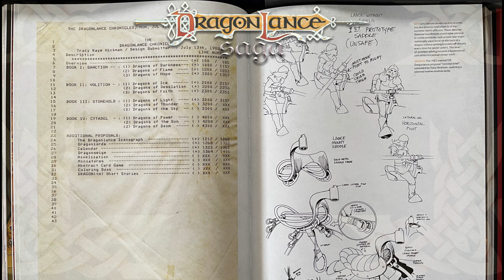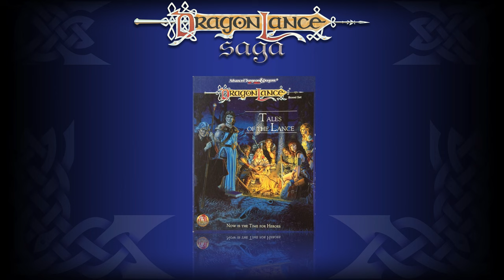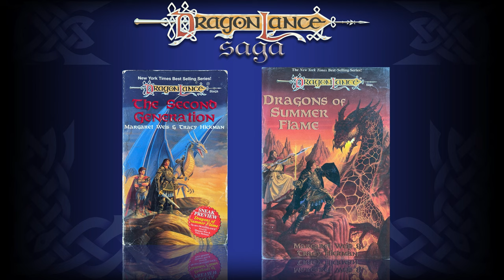How Dragonlance Was Created | DragonLance Saga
Learn all about the history of Dragonlance with TSR, Laura & Tracy Hickman and Project Overlord. Dragonlance was incredibly popular with the fans, but with the separation of Margaret Weis and Tracy Hickman from TSR, the direction Dragonlance would take, split the fanbase.

Transcript
Dragonlance would end up being one of the most popular Advanced Dungeons & Dragons campaigns, but how did it come to be?
Welcome to another DragonLance Saga episode. My name is Adam and I am going to explain how Dragonlance was created. Don’t forget to like and subscribe to this channel, ring the bell, and you can further help this channel and pick up Dragonlance Gaming materials using my affiliate link in the description below. Dragonlance seemed like an overnight success for TSR, but it took time, planning, creation, and frustration before it would be a fully realized campaign world.
Before Tracy Hickman was hired at TSR in 1982, he and his wife Laura Hickman ran a small adventure publishing company called DayStar West Media. During his time writing adventure modules, Tracy would pen a manifesto that required each new module to have an intriguing story that is intricately woven into the play itself. The first ideas they would have ported over to Dragonlance years later was the mix of story and gameplay, and dragon riders, i.e. dragons used as mounts.
When an opportunity arose to work at TSR, Tracy and Laura Hickman drove cross country for an interview. On the way they continued their development of a dragon centric world which would put the dragons back into Dungeons & Dragons. They developed the first Heroes of the Lance on that road trip, Tanis, Kitiara and Laurana.
TSR found themselves in difficult times around 1983 and with their blessing, Tracy create Project Overlord, his dragon centric adventure trilogy with others at TSR including Harold Johnson who insisted Tracy should develop the three adventures into a campaign world spanning 12 adventure modules with fellow designers Jeff Grubb & Doug Niles, editor Carl Smith, and artist Larry Elmore to name a few. In fact when Larry Elmore was presented with the concept he was so thrilled that he developed the first four paintings, depicting main events that weekend!
They would collect their documents, images and ideas and bring them all to the powers that be at TSR. TSR was blown away and told then to get it all ready for release in 1984. Part of that release was TSR’s first novel effort, so they reached out to their newly hired editor Margaret Weis, and asked her to write an outline for a novel based off the 12 adventure modules. TSR would take them and hand them over to a writer they would hire for this specific project. The first draft was not well received so Margaret Weis and Tracy Hickman wrote the Dragonlance trilogy of novels themselves which was distributed by random house. They teased the world in issue #83 of Dragon magazine with Margaret’s short story “The Test of the Twins”.
The media campaign for Dragonlance was a huge success with every novel making the New York Times best sellers list, selling more than two million copies and the adventure modules selling over a half a million units. 1986 signalled the end of the module releases with DL14 Dragons of Triumph, but TSR wasn’t done with Dragonlance, rounding out Advanced Dungeons and Dragons 1.5 Edition product line in 1987 with Leaves from the Inn of the Last Home, the Dragonlance Tales Volume 1; Magic of Krynn novel, the Dragonlance Adventures campaign sourcebook, and then a few months later the Atlas of the Dragonlance World. These releases signalled the end of an era. Tracy Hickman and Margaret Weis went one way creatively and TSR went another preparing for their release of Advanced Dungeons & Dragons 2nd Edition.
The schism between Dragonlance fans and TSR certainly began with the separation of Tracy and Margaret from the IP, but it was inflamed by the Advanced Dungeons & Dragons 2nd Edition DLE modules and first boxed set, Time of the Dragons. This would be further inflamed with the 1992 soft reboot of Dragonlance with the release of the Tales of the Lance boxed set.
Fan flame wars would ignite online in USEnet groups like alt.fan.dragonlance, and would only be reduced with the late 1990’s return of Weis and Hickman. The Second Generation and Dragons of Summer Flame novels by Margaret Weis and Tracy Hickman set the stage for Dragonlance’s next epic storyline, and the condensing of Dragons of Summer Flame from a Trilogy to a single novel by TSR didn't sit well with the authors...